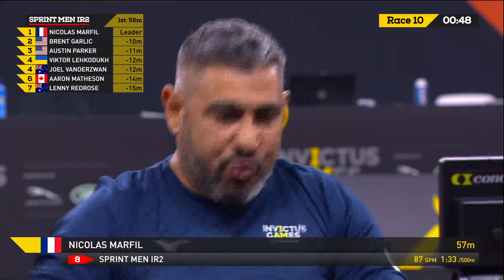Indoor Rowing: IR2 Male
Invictus Games The Hague 2020 - Wednesday 20 april